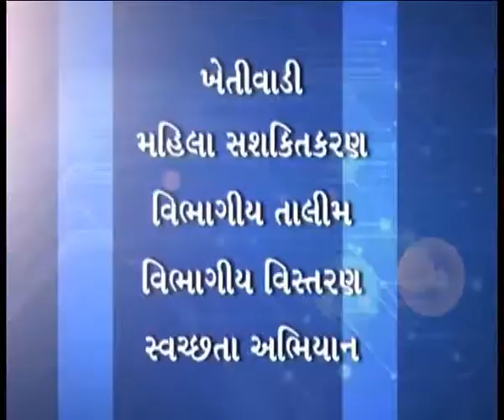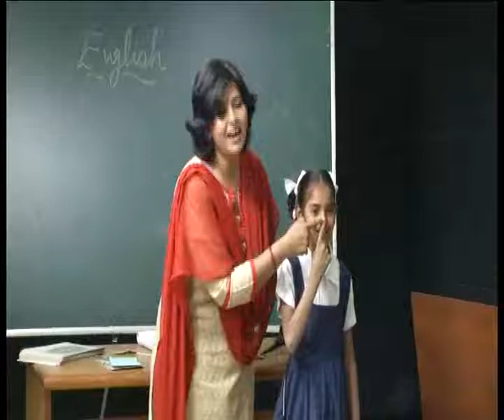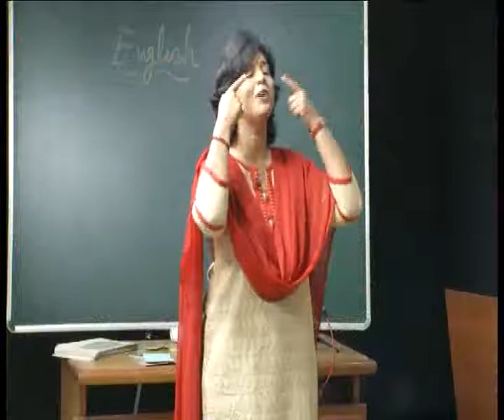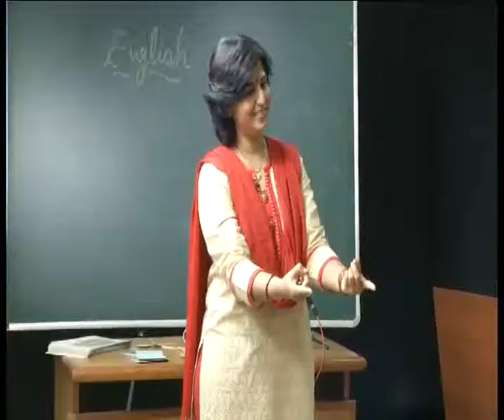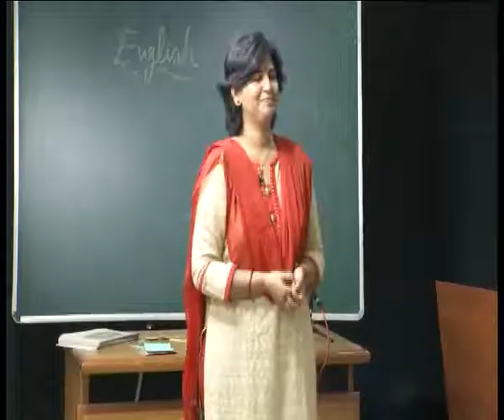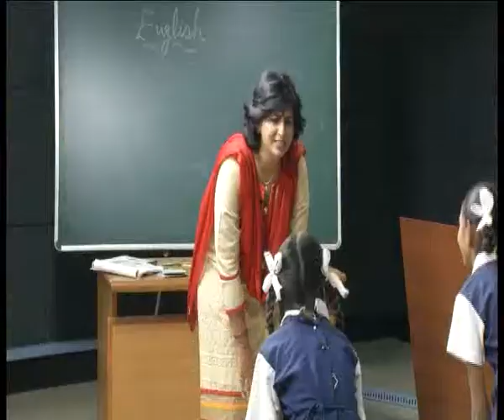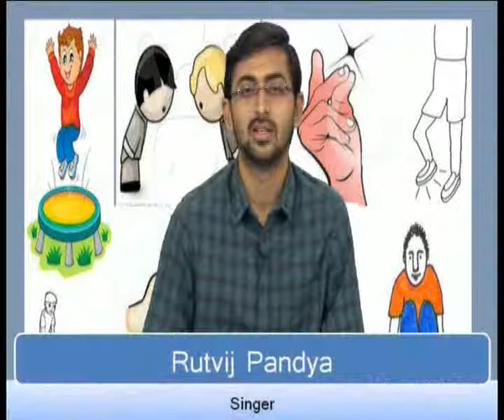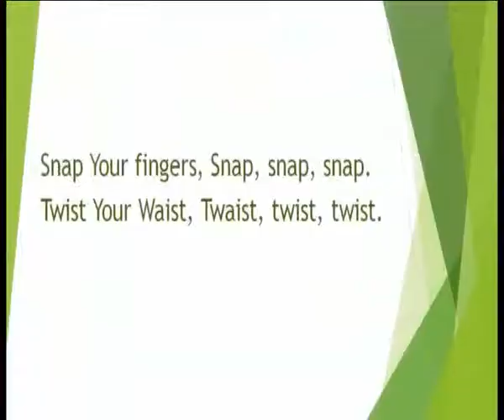Unit5 My Classroom, My Teacher Activity1